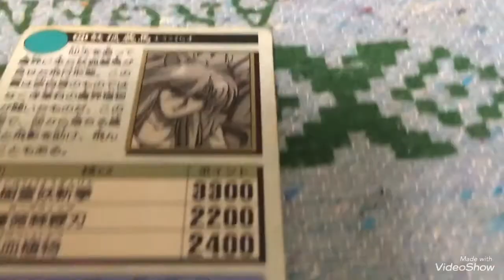どんな飯テロ動画より飯テロな映画を発見しちゃったぞ！ヤッホーヤッホー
この映画🎞個人的にかなり好きなんですよすでにみたことがある人いっぱいいると思いますけど。

ネタバレ注意↓↓

万が一観てないて言う人は
YouTubeで無料であるから

映画  刑務所の中の一部を
抜栓しました。

檻の中で拘束された生活の中で
滅多にない楽しみがやけに羨ましくて
美味しく感じるシーンでした。
アルフォートにアメリカンコークと
ビートタケシの映画🎞を真似して観たくなりましたww

この映画なんかツボすぎて定期的に
見返しちゃうくらいなんか面白いんですよ。